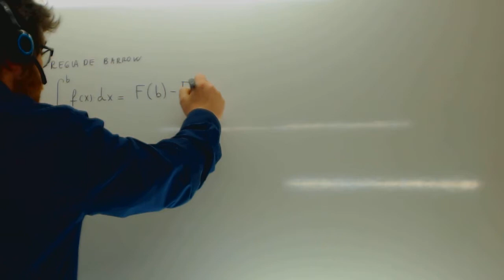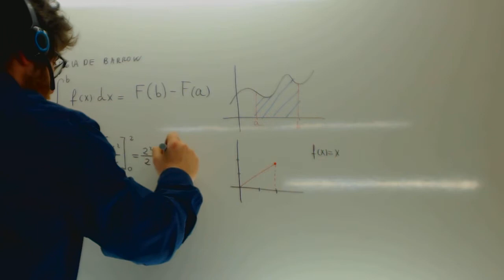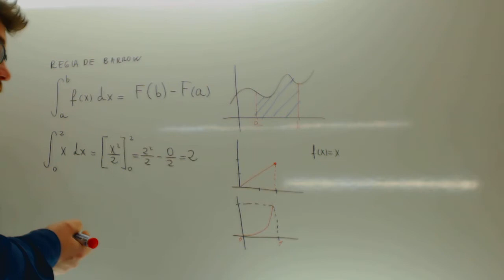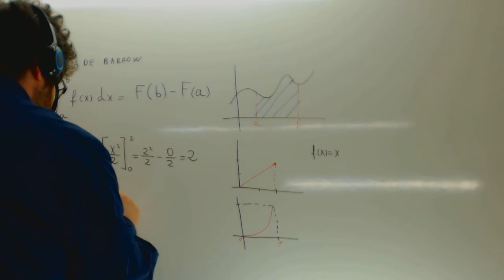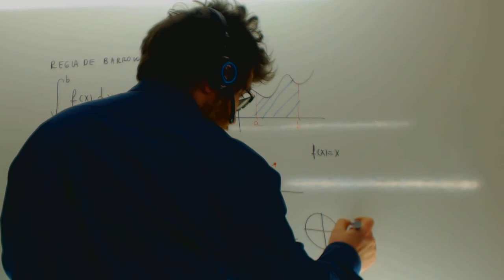Regla de Barrow Introduccion Matematicas 2 Bachillerato Academia Usero Estepona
Regla de Barrow Introduccion Matematicas 2 Bachillerato